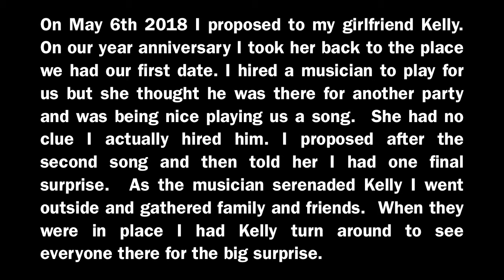Surprise Wedding Proposal to My Girlfriend Kelly (Full Version) 5-6-18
On May 6th 2018 I brought my girlfriend Kelly to the place we had our first date for a one year anniversary dinner.  I hired a musician (Glenn Roethel) to perform for us.  Kelly had no clue he was there to perform for us because he said he was there for another party.  Glenn played along very well to pull of the perfect surprise. At the end of the second song (Bruno Mars "Marry You") I proposed but had another surprise up my sleeve.  I had Kelly sit down with her eyes closed as Glenn serenaded her (Frankie Valli "I Love You Baby" & John Legend "All of Me") while I went outside to gather family & friends.  I brought everyone inside and I asked Kelly to turn around where she was greeted by everyone holding roses.  While this was going on Glenn performed "Phil Philips "Sea of Love".